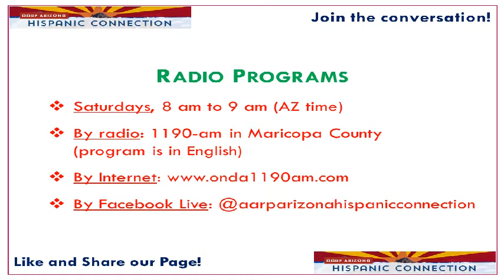History - LowRiders: The Chicano Movement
Pachucos, Zoot Suiter, Lowriders, and the Chicano Movement.